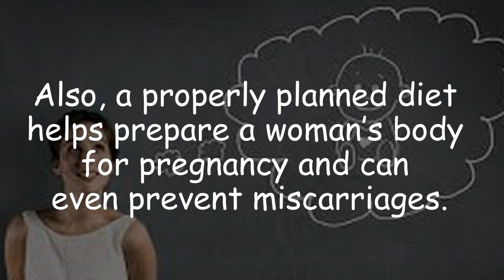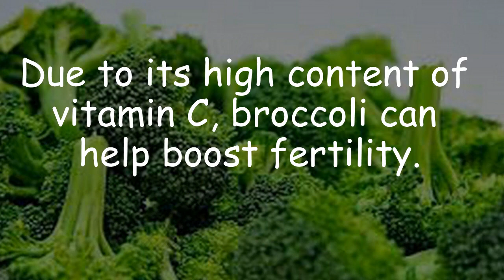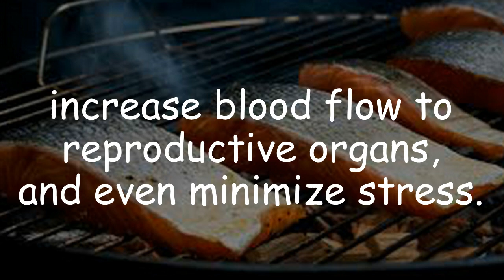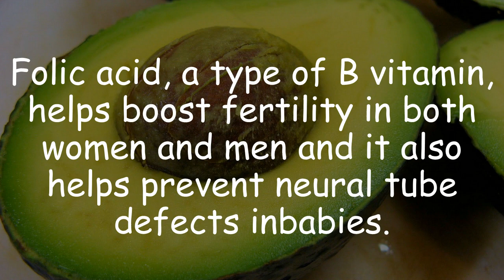Top 10 Superfoods to Boost Fertility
Having a baby is one of life’s most desired and precious events. So when you struggle to become pregnant, it can take a toll. Fortunately, the solution may be closer at hand than you think.

Food and fertility are intrinsically linked. A proper diet helps regulate hormones and improve a woman’s health, increasing her chances of getting pregnant. Also, a properly planned diet helps prepare a woman’s body for pregnancy and can even prevent miscarriages.
Here are the top 10 superfoods to boost fertility.